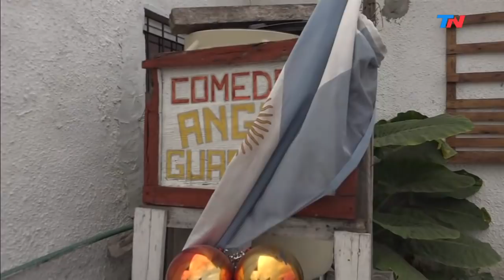La solidaridad en tiempos de coronavirus | Se duplicó la demanda de comida en comedores comunitarios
La entrega de raciones de comida en el comedor "El ángel guardián", en el barrio "La Pradera" de Mariano Acosta, en Merlo. Se duplicó la demanda de raciones de alimentos y en medio de la cuarentena obligatoria dejó de ser un comedor para chicos y se convirtió en un comedor para toda la familia. La necesidad en tiempos de pandemia, en primera persona.
La odisea de conseguir provisiones para poder preparar las ollas populares.